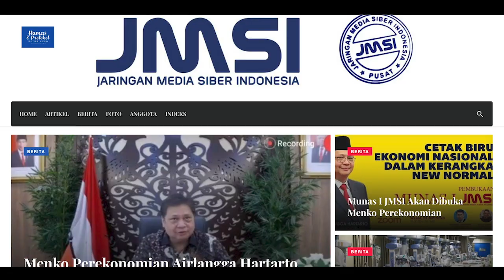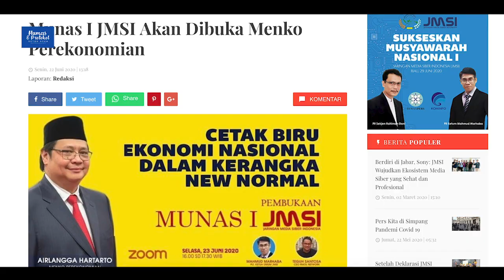Munas I Jaringan Media Siber Indonesia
Plt Gubernur Aceh Nova Iriansyah mengucapkan Selamat Atas Pelaksanaan Musyawarah Nasional I Jaringan Media Siber Indonesia (JMSI) Dengen Tema : JMSI Menegakkan Marwah dan Martabat Media Siber Indonesia.

Smog Munas JMSI menghasilkan kepemimpinan organisasi yang berkontribusi positif pada perna pers, serra ikut aktif dalam memerangi Hoax.